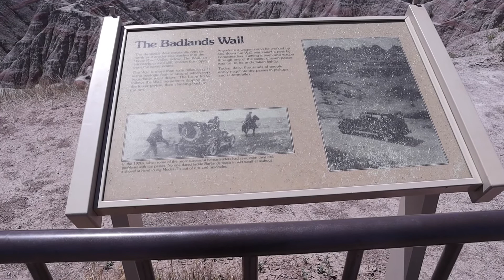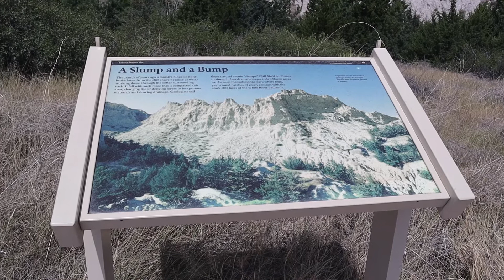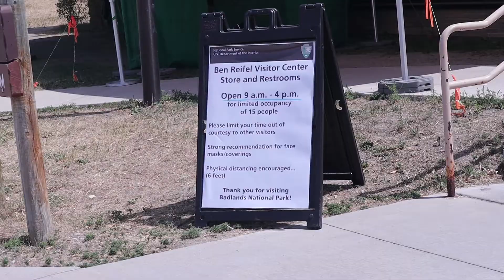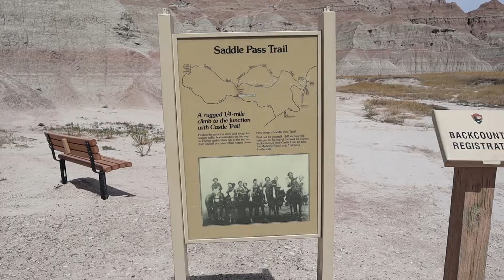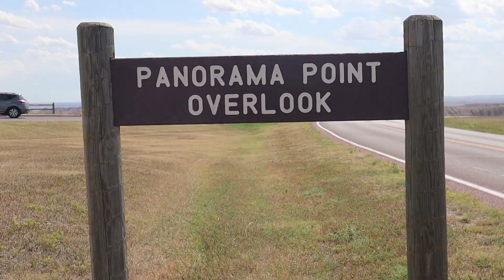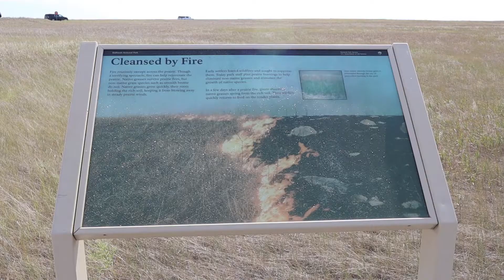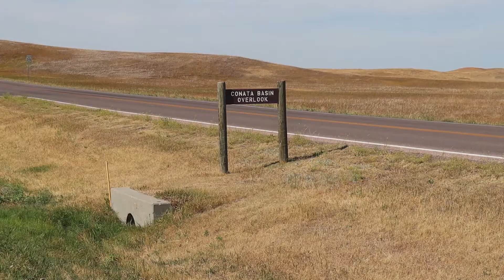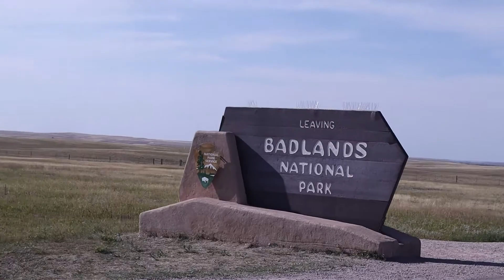Exploring the Badlands - Badlands National Park, South Dakota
On a recent road trip, I spent a day exploring the Badlands: the Badlands National Park in South Dakota.